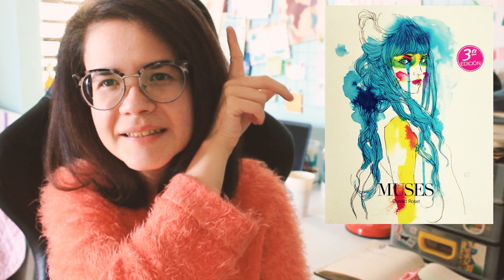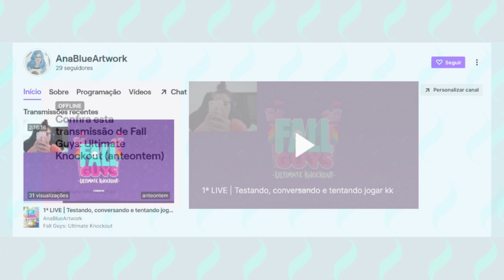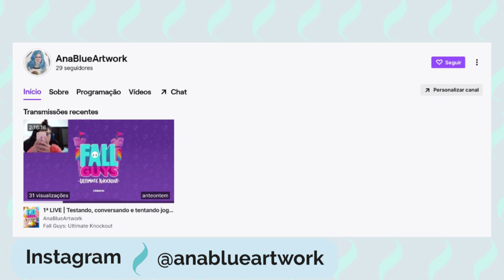STUDY VLOG | RELEITURA EM AQUARELA: GRIS BY CONRAD ROSET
**Esse vídeo está em HD**